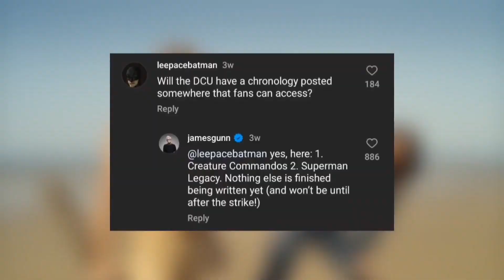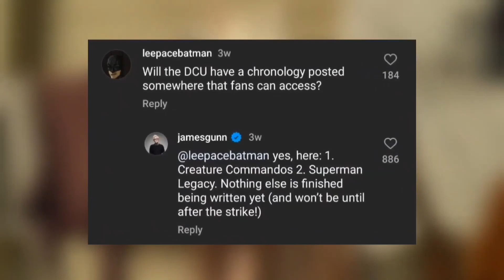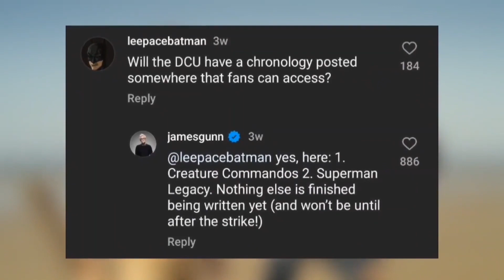New Superma Is Ready, Jawan broken all records, Aquaman, Blue beetle | Updates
New Superman Is Ready, Jawan broken all records, Aquaman, Blue beetle | Updates

About this video:guys In this video I have told you all the major and important news of marvel, DC & Bollywood that happened in the whole week.

In this video we have covered other important news like Superman script is ready, Jawan broken all records, Aquaman trailer, Blue beetle, Avengers secret wars

guys In this series we will discuss all the news related to superheroes & Bollywood  movies that happened this week.

Thankyou.